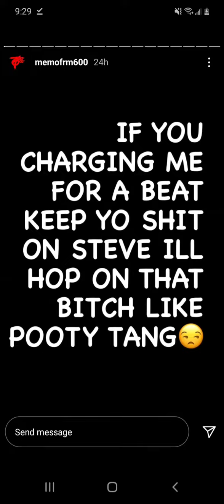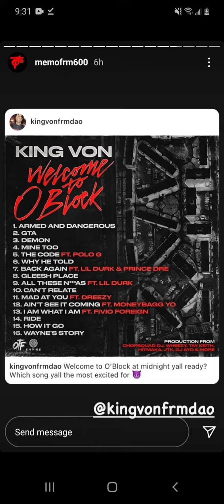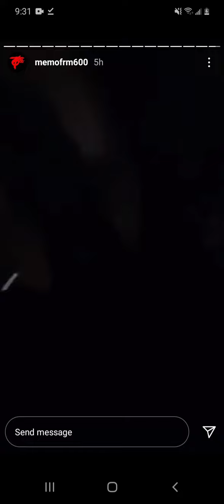MEMO600 IG Story Plays Von & Durk Unreleased Music + Slaps Friend Who Fell Asleep 😂 Must Watch